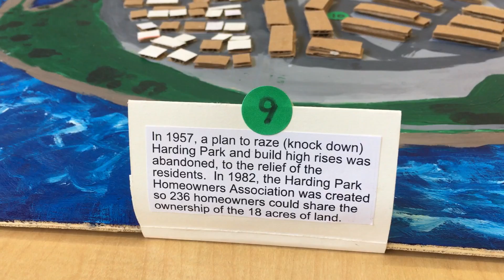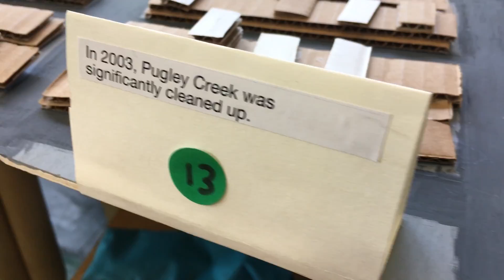Clason Point, Bronx History. 3D Map: 2016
My fifth grade class just finished these today. There are two maps: one of our neighborhood in 1923 (that's another video), the other (this video) in 2016. We used photos, aerial photos, maps, old newspaper articles, and other sources to put them together.